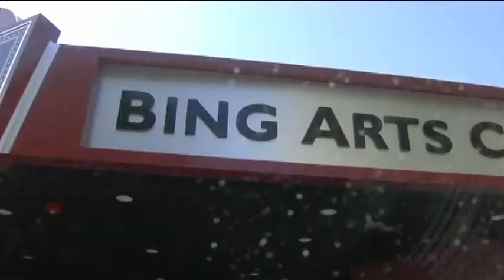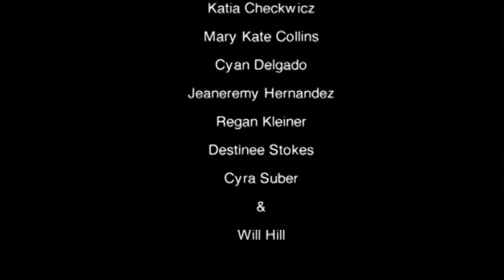12:00am: The Midnight Terror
Conceived, shot and edited at The Bing Arts Center, as part of the 'Let's Make a Movie' after-school class, 'The Midnight Terror' is a 4 minute odyssey into the horror of Springfield, MA's most famous landmark.  Do you dare enter its hallowed (and perhaps, haunted) halls?

viz-bang! co-creator, Marty Langford teaches a film education series at the Bing Arts Center in Springfield, MA.

for more details and to register for classes.